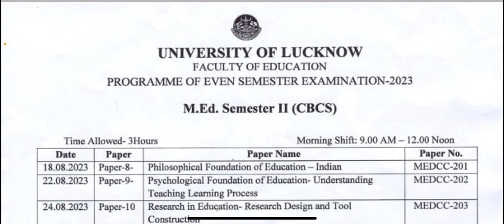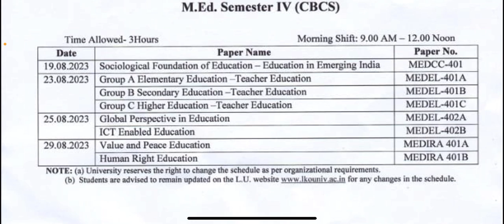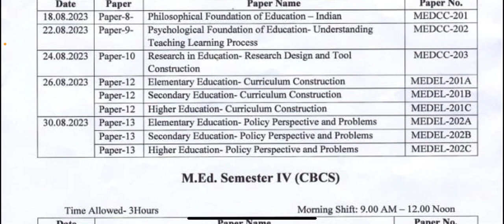📣 Lucknow University M.Ed. 2nd & 4th Semester Date-sheet 2023 Exams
📞 CONTACT SALES EXECUTIVE FOR BOOKS, NOTES & OTHER STUDY MATERIAL (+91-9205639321 WhatsApp)